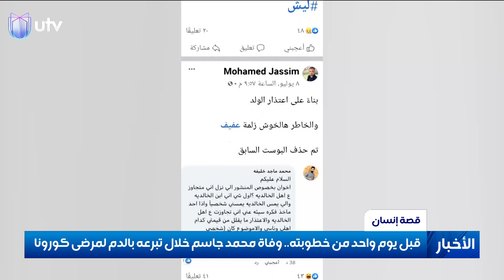قبل يوم واحد من خطوبته.. وفاة محمد جاسم خلال تبرعه بالدم لمرضى كورونا